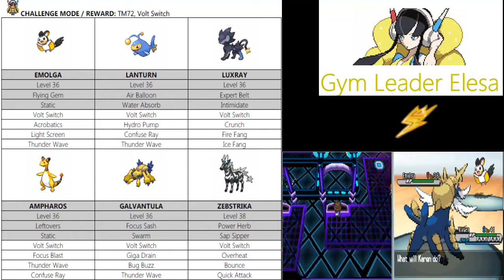Let's Play Pokemon Blaze Black 2 and Volt White 2 Co-Op Splitscreen:Episode 19